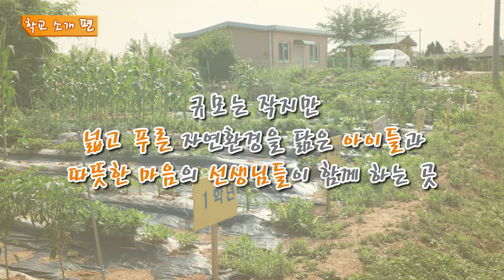The-K한국교직원공제회 소셜캠페인 「선생님 이야기! 학교 이야기!」 여주 능북초등학교 편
The-K한국교직원공제회가 전국 교육가족에게 더 가까이 다가가고자 선생님 이야기! 학교 이야기!  캠페인을 시작합니다.
시즌 1 선생님이 좋아요 학교가 좋아요는 전국의 학교를 직접 찾아가 현장의 생생한 목소리를 다양한 콘텐츠로 소개하는 캠페인인데요, 그 첫번째 학교로 경기 여주 능서면의 능북 초등학교 이야기를 들려드립니다.